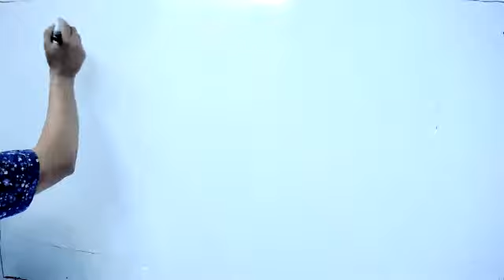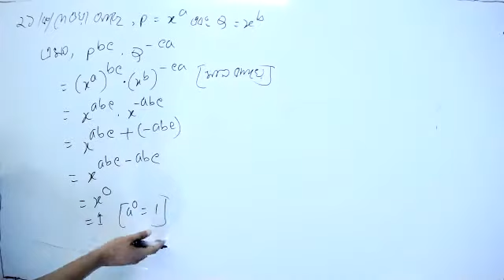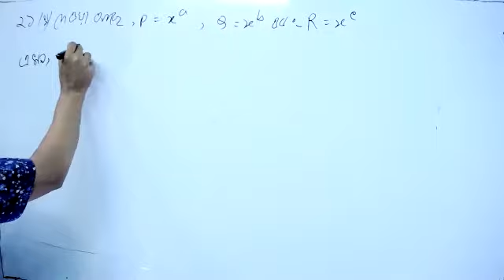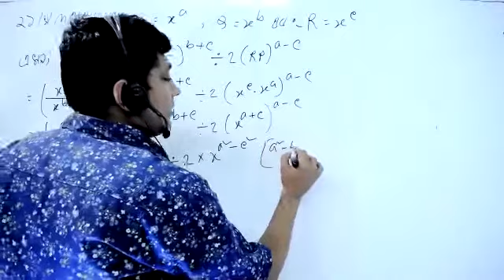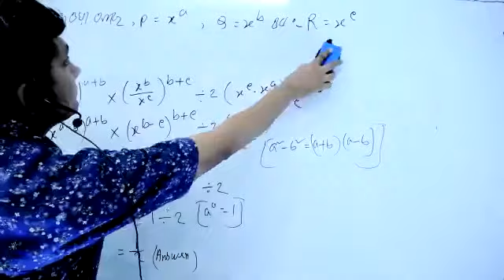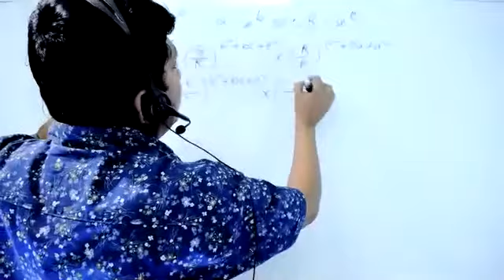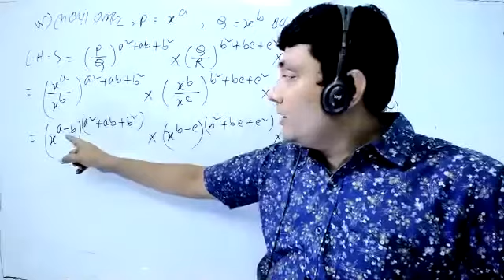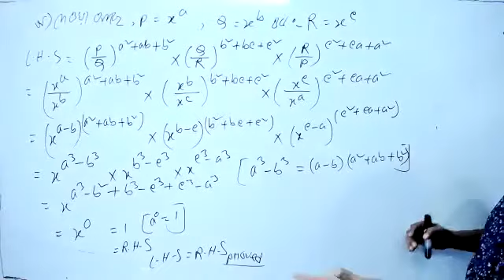class 9-10 math chapter 4.1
Lecture-8
Class 9-10_ Math
সূচক(Exponents)
Series: ৪.১  সূচক(Exponents)
Teacher: Ashis Kumar Mallick(Ashis Sir)